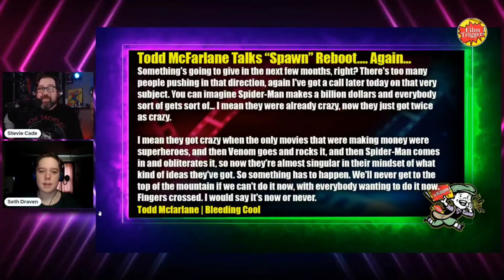Todd McFarlane talks SPAWN Reboot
Todd McFarlane Talks SPWAN Reboot